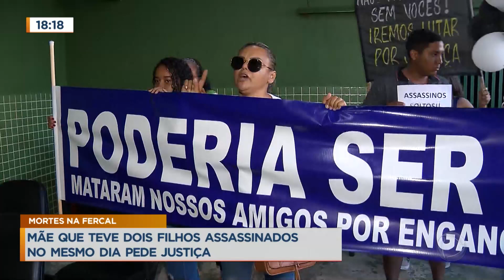Mãe que teve dois filhos assassinados no mesmo dia pede justiça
Amigos e familiares das vítimas de um triplo homicídio ocorrido na Fercal em maio do ano passado fizeram uma manifestação em frente à delegacia que investiga o caso para pedir justiça. A polícia prendeu mais um suspeito. A mãe dos irmãos disse que tem ido na delegacia, liga, pede socorro, para saber o que aconteceu no dia do crime, mas ninguém atende. A polícia ainda não esclareceu o motivo das três mortes e caso ainda é um mistério.